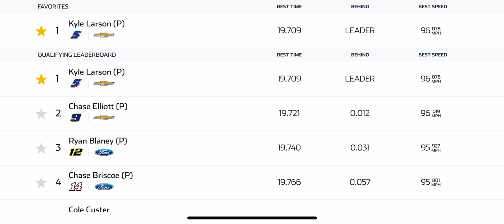Kyle Larson Wins Pole @ Martinsville (2022 Cup Race) [Radio Credit: MRN Radio]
Congrats to Kyle Larson for winning the pole at Martinsville Speedway!

If you want to view more 2022 NASCAR Cup Series playlist video content, click on this link here to view all my gameplay playlist

WhatiFRacing
RealRadman

Video Credits (YT Intro):  NASCAR App [Filmed with My iPhone]

Thumbnail Photo Credits:  Kyle Larson Wins Pole Award [NASCAR Twitter Account]